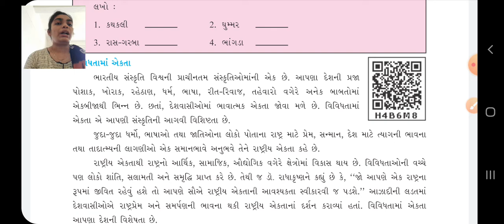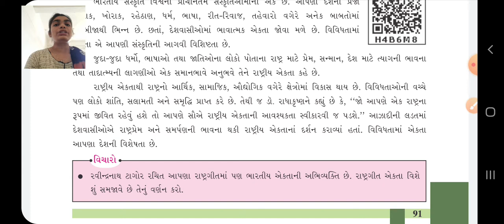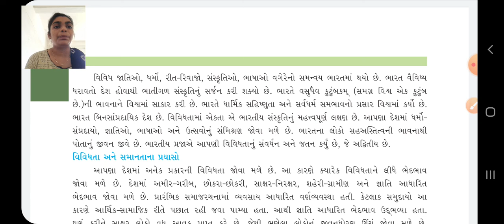GSEB|ધોરણ ૬|સમાજ|પાઠ ૧૪|ભાગ 3